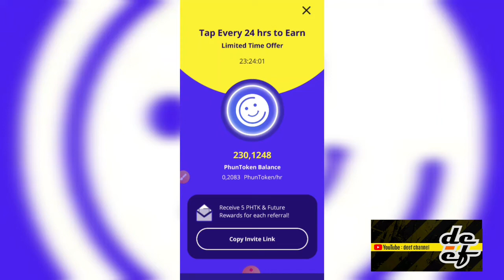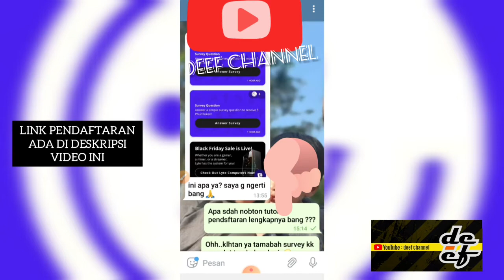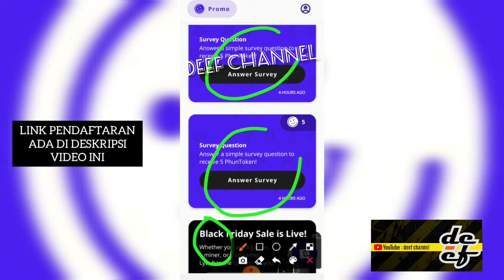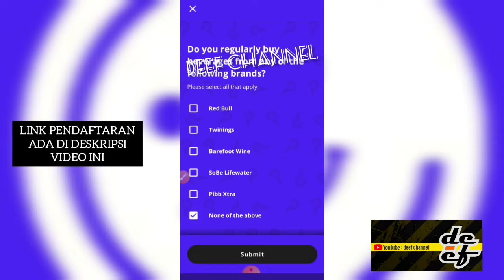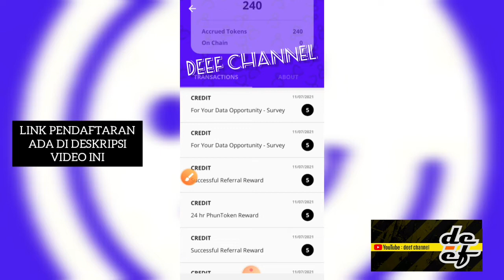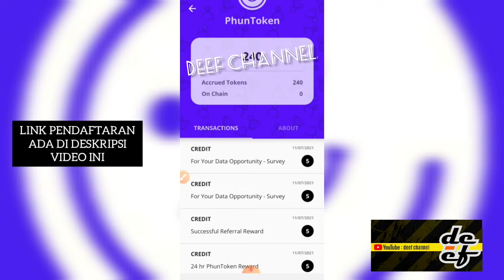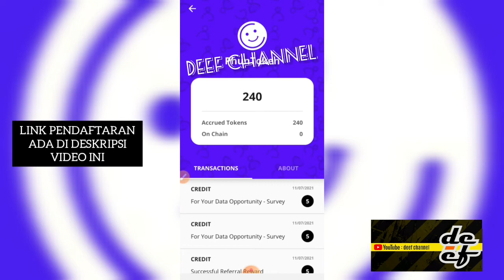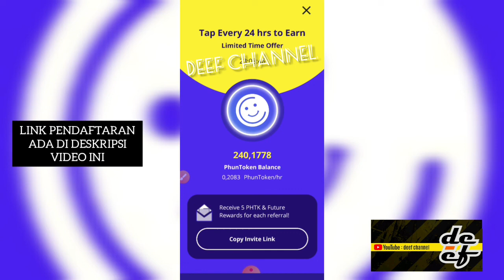ADA BEBERAPA CARA UNTUK MENDAPATKAN PUNDI² PHUN TOKEN ❗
🔰 *LINK PENDAFTARAN*:👇🏻